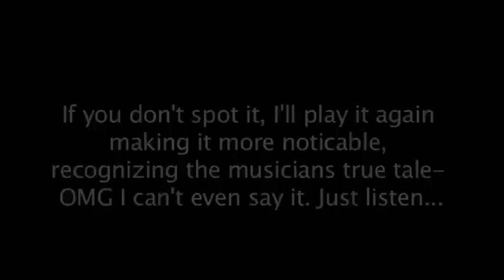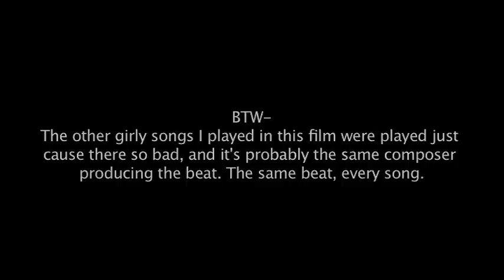Gay Rap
listen, and understand my pain with todays music.